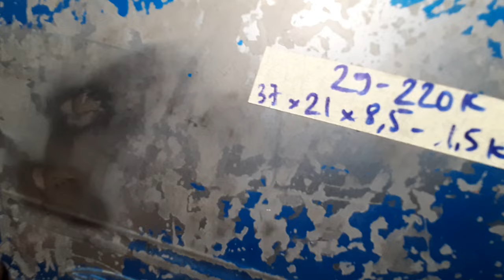25/3/2024: Dụng cụ Nhật bãi. SĐT: 0906026499 or 0388480747 zalo.